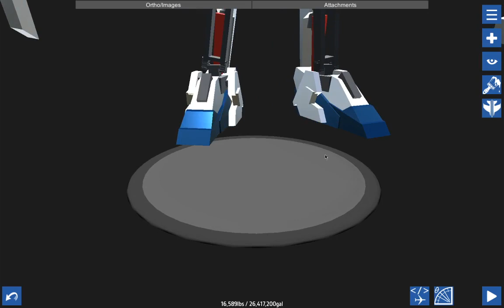SimplePlanes RX-0 made by Starlight - FullFruntall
There are a few others lurking around all created in the game piece by piece.

Check Out this awesome game. SimplePlanes